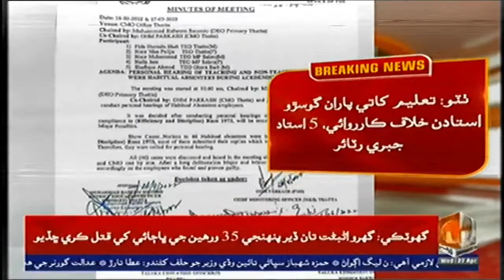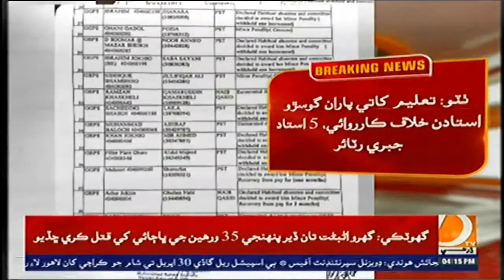ٺٽو: تعليم کاتي پاران گوسڙو استادن خلاف ڪارروائي، 5 استاد جبري رٽائر